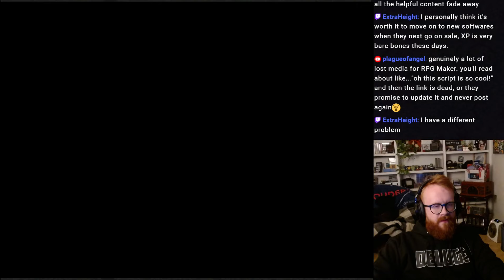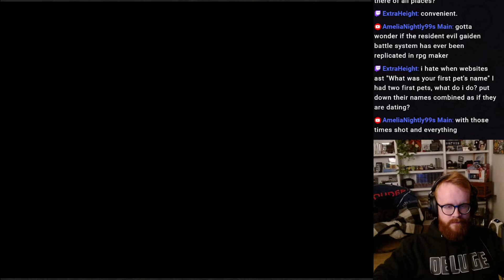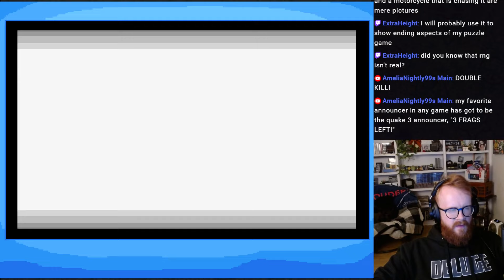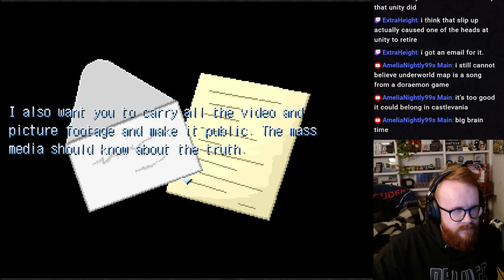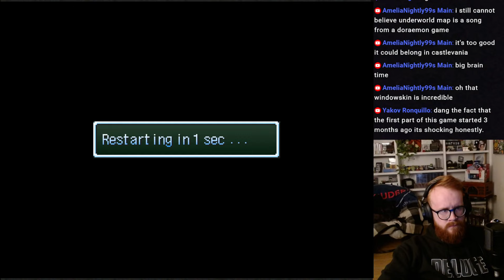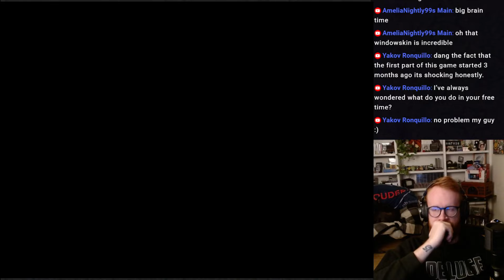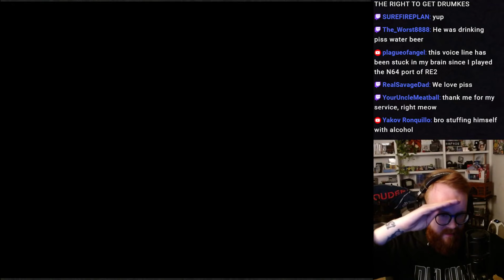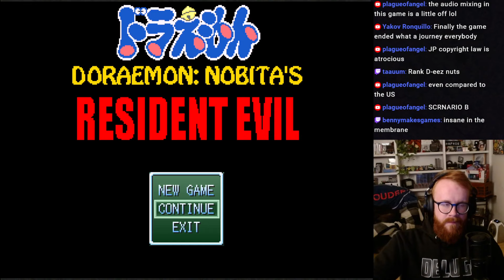Doraemon: Nobita's Resident Evil - Part 3 (Finale)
Nobita no Biohazard (from now on Nobihaza) is a parody of the Biohazard series featuring the cast of Doraemon. Despite of being a parody, the game is surprisingly well done, considering the fact that most RPG Maker games are adventure or rpg games, this one features a solid action battle system, with enemies from the Resident Evil universe, as well as adding some custom enemies. The game was released on 2007 by aaa. Since then, many people have modified the game and spawned many mods and scenarios which not only expands the Nobihaza universe, but adds some new interesting mechanics and gameplay. So this is the game that started the universe of Nobihaza. An english version was released in 2014.